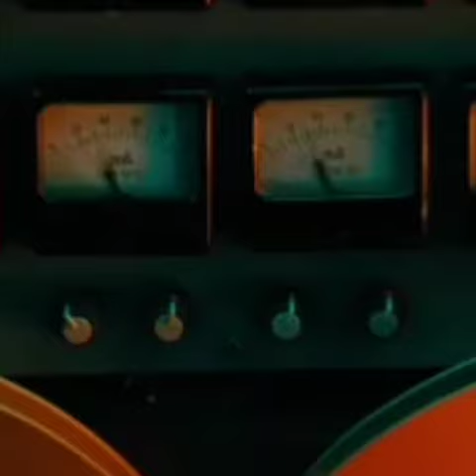John Wick part 4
yuppie new part of John wick release